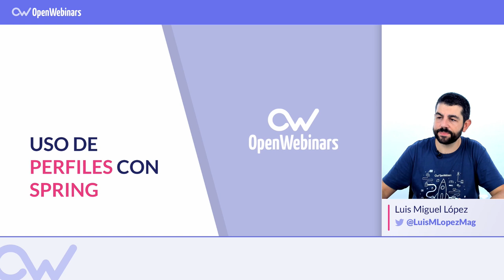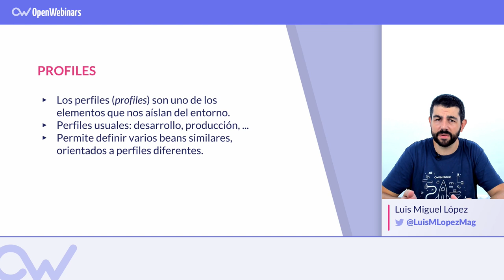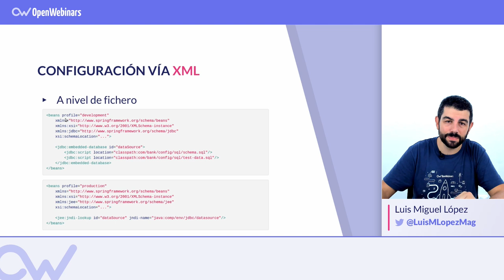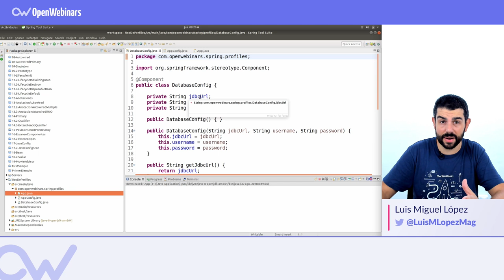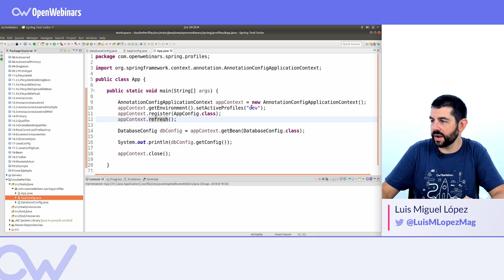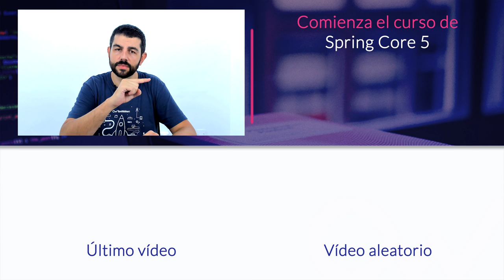USO DE PERFILES CON SPRING